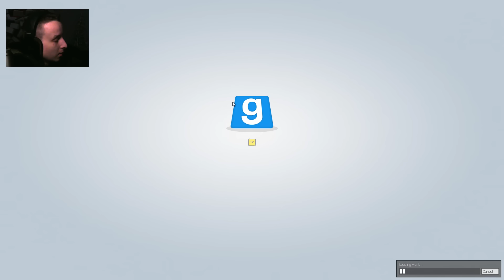Garry's Mod - Necrophobia | Mapa Horror [Gameplay PL | Zagrajmy w]